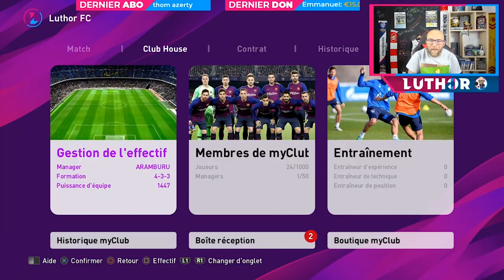Pire pack opening de l'histoire de l'humanité!!!